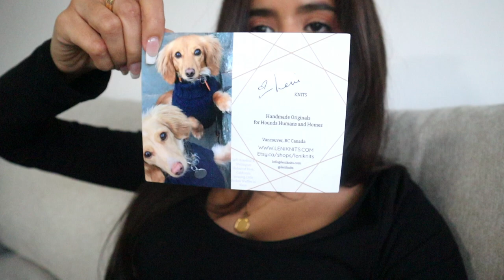I GOT A MINIATURE YORKIE!!!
Hey loves!

I hope you enjoy todays vlog, I was super excited for this one because I couldn't wait for you guys to meet Zoey!! I hope you enjoyed this one!

✿✰Say "Hi" 👋  to me on Instagram, I would love to be friends there too ✿✰

AL
XOXO